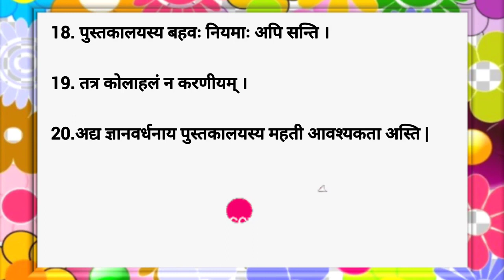पुस्तकालय: निबंध संस्कृत में, पुस्तकालय पर संस्कृत में निबंध सरल भाषा में,Very-Very Important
ASAK-A01